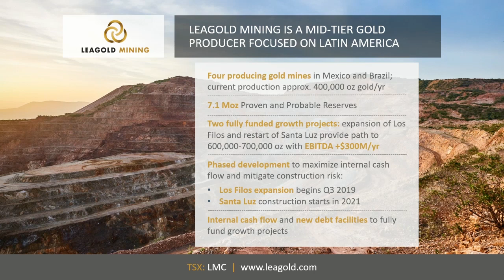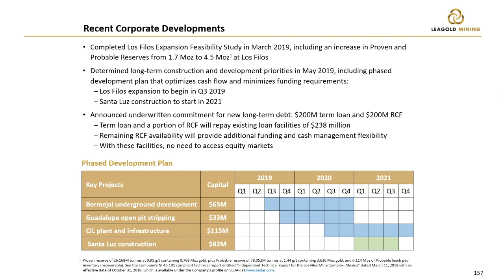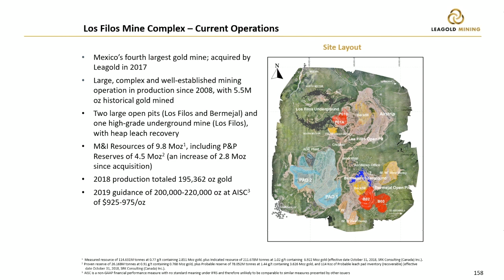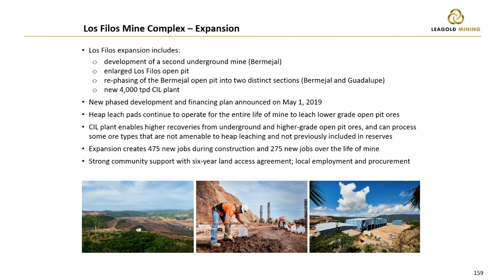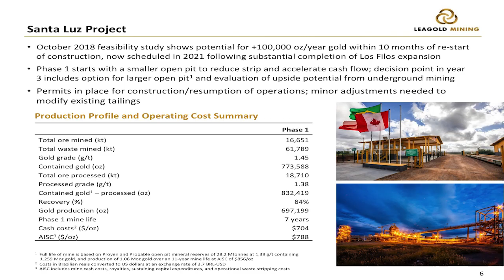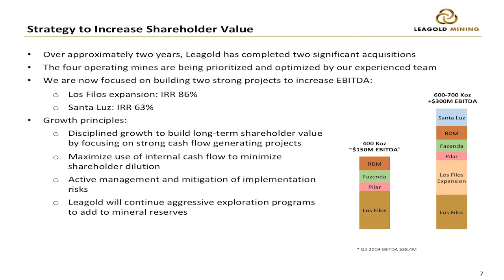Presentation: Leagold Mining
Mining Journal Select 2019

Neil Woodyer, Chief Executive Officer